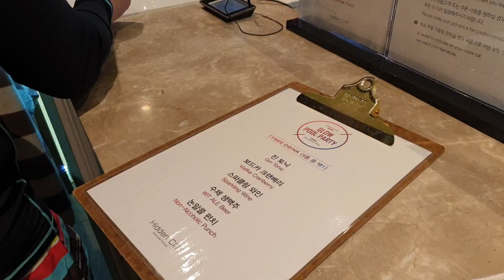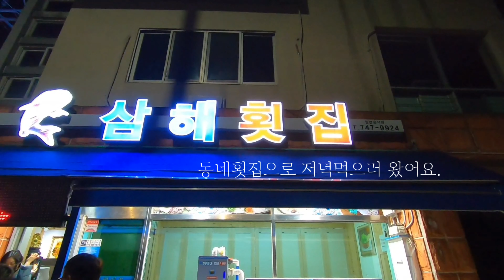코*나가 다 망쳐버린 "제주도 우정여행"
모든 영상은 고화질로 시청하세요^^

20살 처움 같이 제주여행을 했던 친구가
저 멀리 미국에서 제주로 왔어요.
친구는 20살이후 두번째 제주여행이고,
저는 제주도 살고, 우리 서로 너무 기쁜날인데
하필 제주도에도 코*나가 유입되었어요 ㅠㅠ
너무나 아쉽고 또 아숴웠던 친구와의 제주여행

모두 봐주서서 감사합니다.